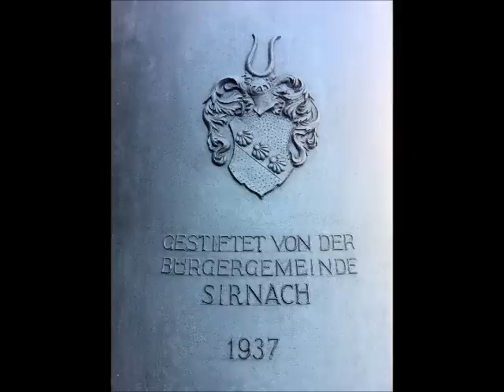Cloches / Glocken - Sirnach (CH-TG) bénédiction et montée du bourdon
Coulé en 1937 par Rueschi d'Aarau, fêlé dans les années 80, puis réparé par les bons soins d'Eijsbouts (Pays-Bas), le bourdon en sol2 de Sirnach a enfin regagné son perchoir au terme d'une cérémonie empreinte d'émotion.
Des documents d'archive mentionnent qu'avant l'arrivée de la sonnerie monumentale, le clocher de l'église catholique de Sirnach ne renfermait que 3 cloches. Ont étés sacrifiées une cloche de 1815, une autre (baroque avec de très beaux motifs) datée de 1785, et enfin (perte irréparable) une cloche du 14e siècle